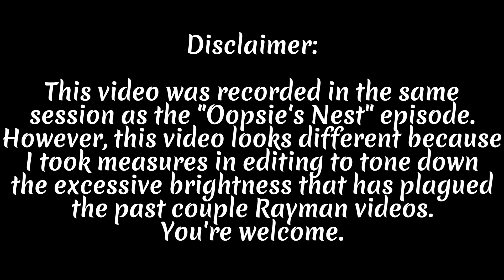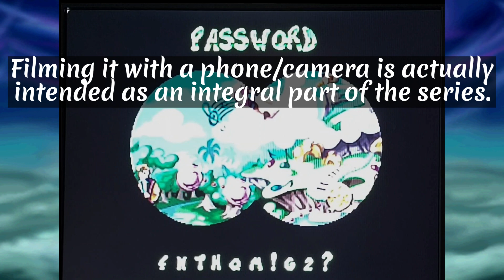Cleaning Remaining Cages Out of Rayman's Dream Forest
At long last, The Dream Forest in Rayman 1 will have no more cages to bust open after this video. However, this is far from the end. It's basically the beginning, actually.

If you enjoyed this video and would like to see this series more frequently, leave a like on this video. Share the video to help it reach a wider audience. And always remember, be safe.

Game: Rayman

Platform: PlayStation 1 (Played on PlayStation 2)